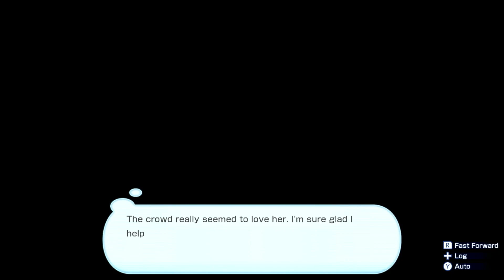Shadowverse Champions Battle - Episode 28 - Our Friends Last Friend Quests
Hello Guys and welcome back to my Shadowverse Champions Battle playthrough where we do the Last and Final Friendship Quests of our Friends and obtain their Signature Cards!

All Feedback will be Appreciated👊